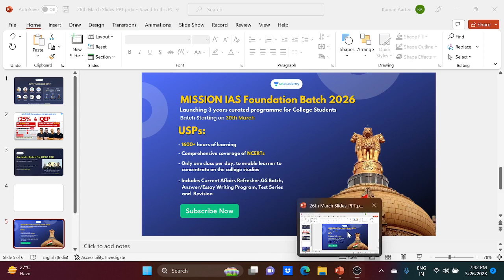How to stop Procrastinating? - टालना कैसे बंद करें? | UPSC IAS Preparation | By Aartee Mishra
In this video, Aartee Mishra, an experienced UPSC IAS trainer and mentor, shares valuable tips and strategies to help aspirants overcome procrastination and achieve success in their preparation for the UPSC IAS exam.

Procrastination is a common challenge faced by many students who are preparing for competitive exams like the UPSC IAS. It can lead to a lack of focus, motivation, and productivity, which can ultimately impact the chances of success in the exam.

In this video, Aartee Mishra offers practical advice on how to overcome procrastination and stay focused on the task at hand. She provides tips on how to set realistic goals, create a study schedule, and develop a positive mindset that can help aspirants stay motivated and on track.

She also shares some helpful techniques for managing distractions, avoiding burnout, and building good study habits that can contribute to long-term success. With her experience and expertise in training UPSC IAS aspirants, Aartee Mishra offers valuable insights and guidance that can benefit students at all stages of their preparation journey.

Overall, this video is a must-watch for any UPSC IAS aspirant looking to overcome procrastination and achieve success in their exam preparation.

What is QEP?
Quality Enhancement Program, For Learners who enroll during the offer period and crack prelims 2024, will get a fully paid access to their mains prep in offline medium at Delhi.

Unacademy will take care of their food, stay & accommodation expenses for the 45 days QEP program to get them Mains ready.

UPSC CSE GS (Plus)
1. How to Prepare for UPSC
3. How to Start UPSC Preparation From Zero Level

Call Aartee Mishra Mam team on  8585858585 and take your UPSC CSE Preparations to the next level.